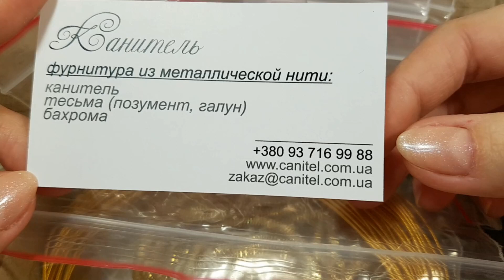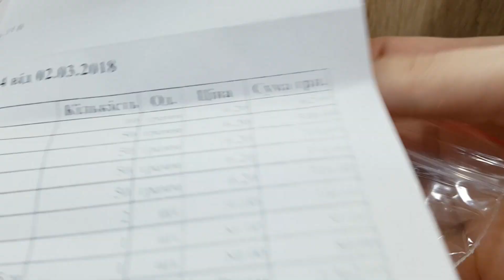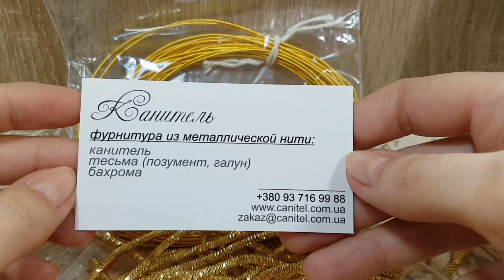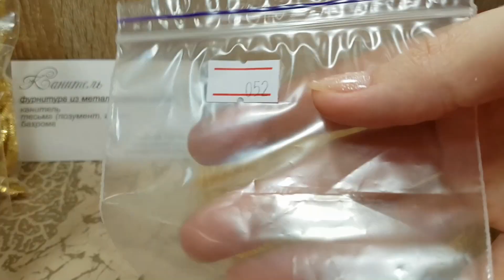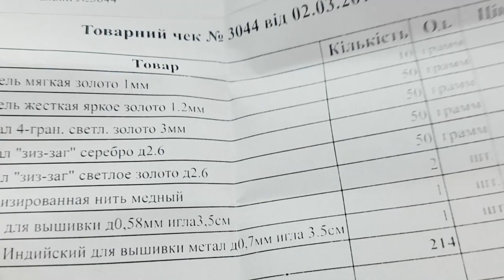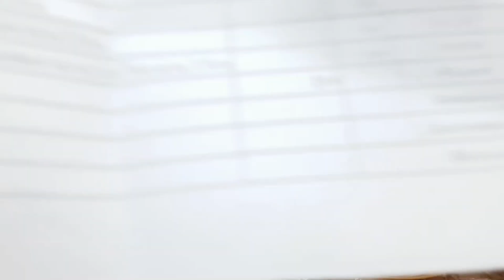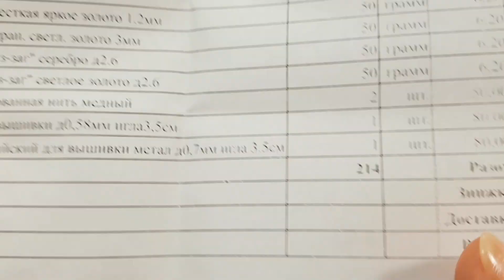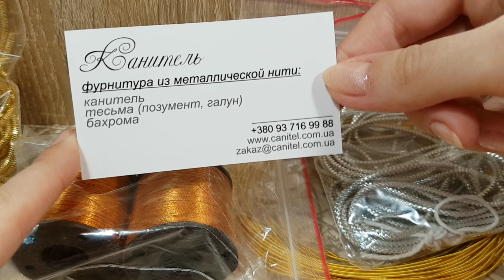где купить КАНИТЕЛЬ? конечно на . Канитель - изумительный материал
ДЛЯ КОММЕРЧЕСКИХ ПРЕДЛОЖЕНИЙ
ПОМОГИ КАНАЛУ В РАЗВИТИИ! СБОР СРЕДСТВ НА ОБОРУДОВАНИЕ: СВЕТ, ЗВУК
50 рублей на карту Сбербанка России 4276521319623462